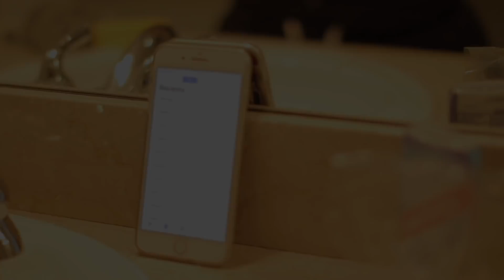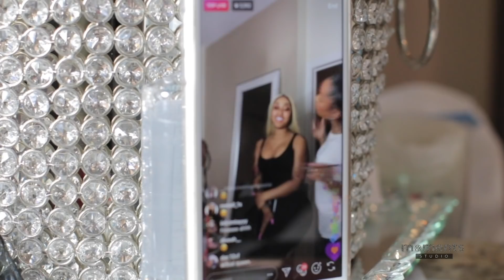Episode 1: Find Tae, Get to Gary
Tae is late & we need to get to Gary! video by @moment_stu